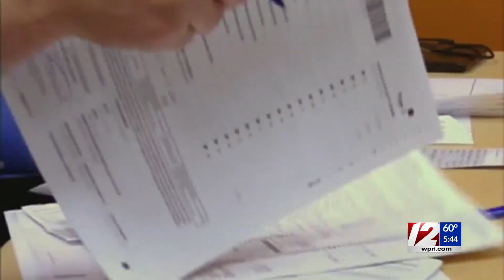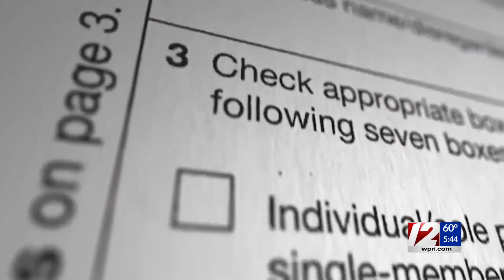Tax deadline is coming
12 News Consumer Reporter Sarah Guernelli explains how tax payers can avoid paying extra money when seeking extra time.